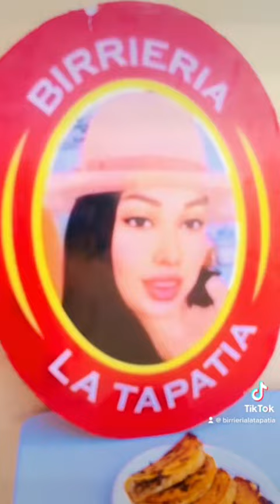31 de julio de 2023